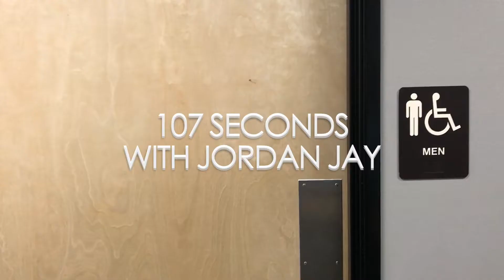107 Seconds with Jordan Jay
Get to know your Y107 DJs with '107 Seconds'! Our weekly video series where you get to ask the questions!

Comment with your questions below.